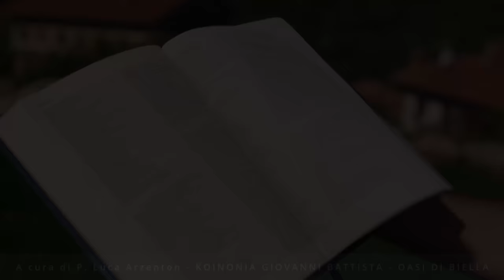Commento al Vangelo del giorno - Lc 10,38-42 - Fermati e ascolta la sua Parola!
Martedì 10 ottobre 2023 - Lc 10,38-42 - Fermati e ascolta la sua Parola!